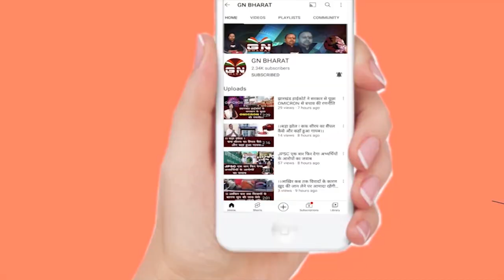ED फिर आया फॉर्म में, चीफ इंजीनियर वीरेंद्र कुमार राम के 24 ठिकानों पर ED ने की छापेमारी